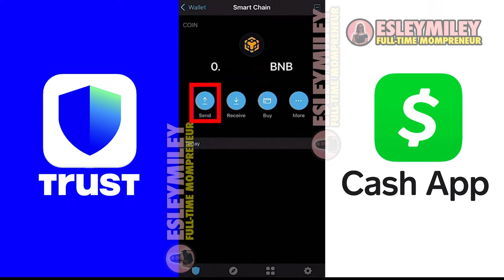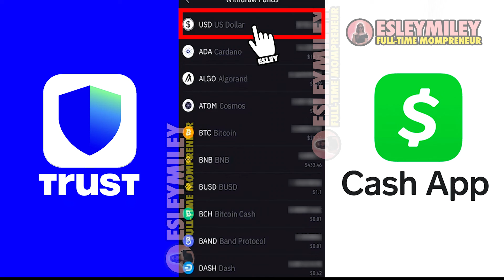How To Transfer Money from Trust Wallet to Cash App (EASY!)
Streamline your cryptocurrency transactions with our easy-to-follow guide on "How To Transfer Money from Trust Wallet to Cash App." In this comprehensive tutorial, we break down the steps to ensure a smooth and hassle-free experience. From initiating the transfer to understanding the process within both Trust Wallet and Cash App, we cover it all. Whether you're a crypto enthusiast or a beginner, our step-by-step instructions will empower you to seamlessly move funds between these platforms. Don't miss out on this guide that makes transferring money from Trust Wallet to Cash App easy and accessible.